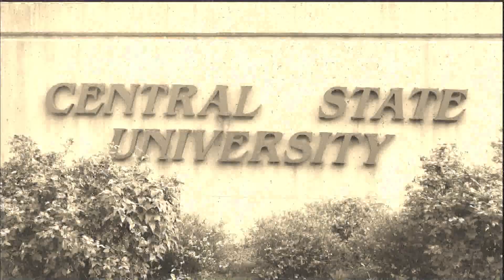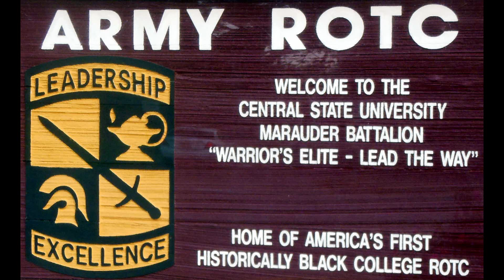CSM Joseph Coleman, Army ROTC, Central State University (Ohio), Has DARPA Goal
CSM Joseph Coleman, Louisville, KY, is a fourth-year cadet in the Army ROTC Program, Central Sate University, Wilberforce, Ohio. CSM Joseph is majoring in Environmental Engineering with an emphasis on interplanetary colonization. He has a minor in Nuclear Engineering.

CSM Coleman would like to work for DARPA, while being an officer in the National Guard, when he graduates.

The CSU ROTC program was started in 1894 and was the first ROTC program at an historically black U.S. college or University.